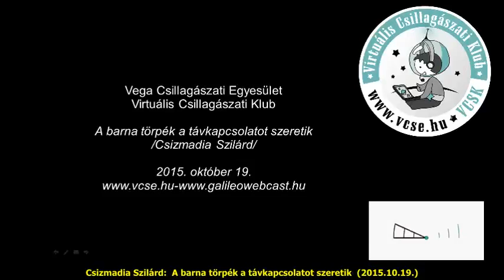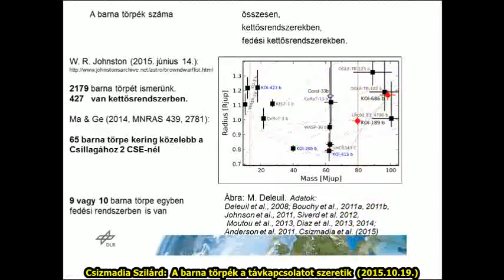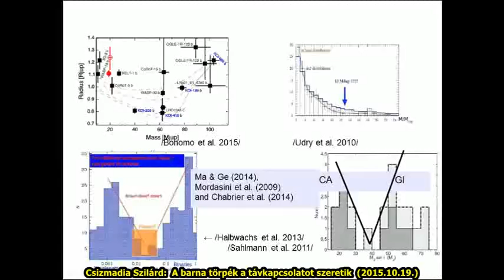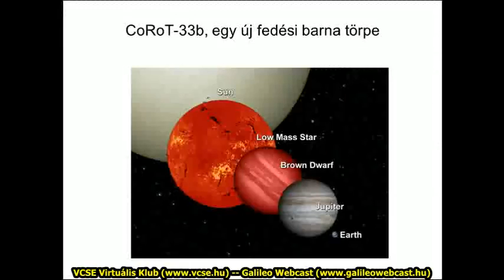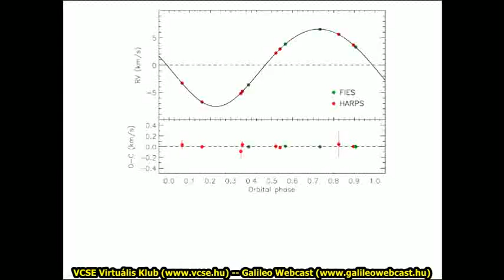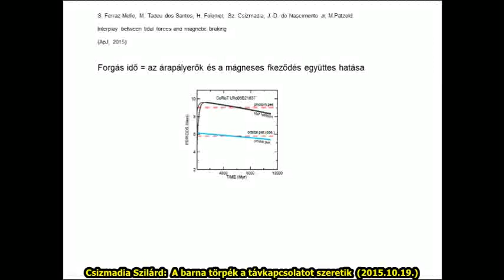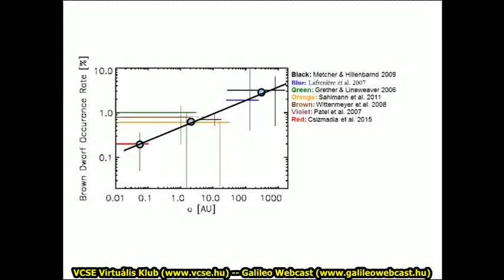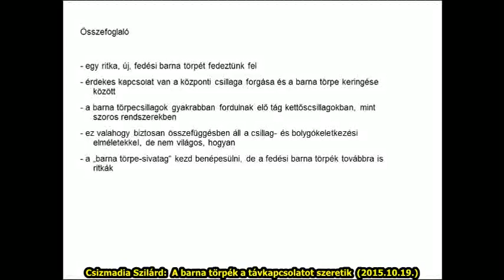2015.10.19. Csizmadia Szilárd - A barna törpék a távkapcsolatot szeretik